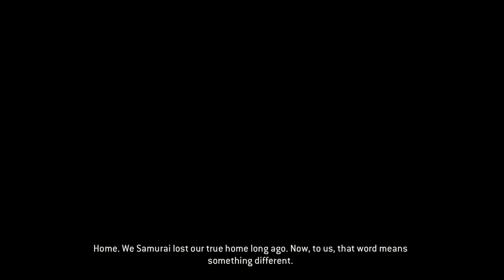FOR HONOR | SAMURAI MODE WALK THROUGH GAME PLAY | PART 1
--GAMER TAG LENNOX62

-- PSN LENNOX57

G2A.com Discount

--OH YEAH SLAP THAT LIKE BUTTON IF YOU LIKE THIS VIDEO.